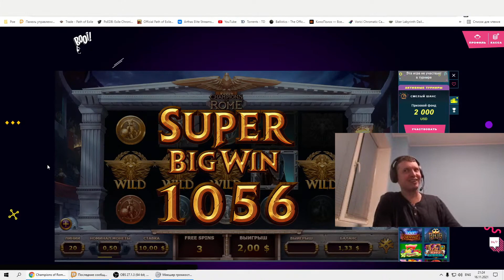Такого никто не ожидал